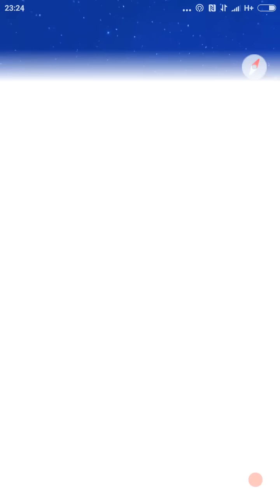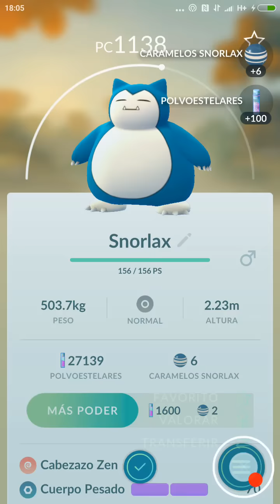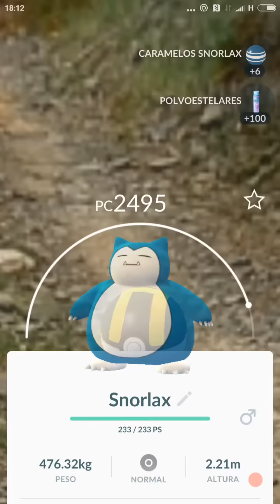CAPTURAS ÉPICAS! DRAGONITE, SNORLAX Y MUCHOS MÁS! [Pokémon GO-davidpetit]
Seguimos con más capturas épicas y no solo eso, sino que vuelven mas Snorlax y un Dragonite!

Conseguir gemas y Pokémonedas sin gastar dinero:
Whaff Rewards:
Mi Código: FD12495